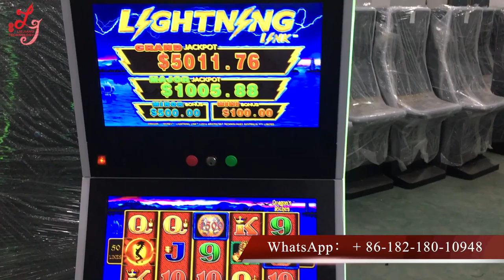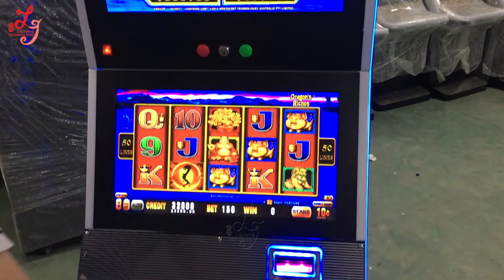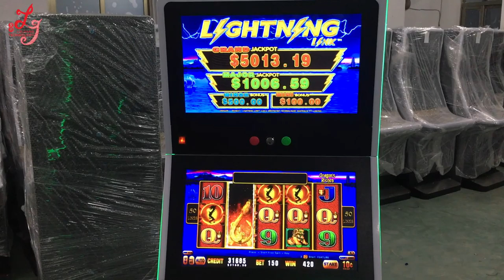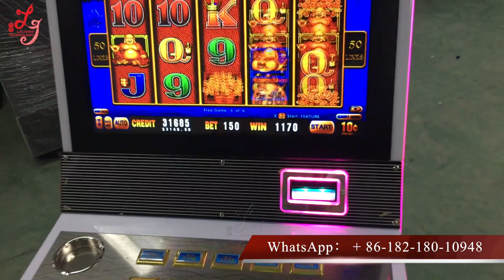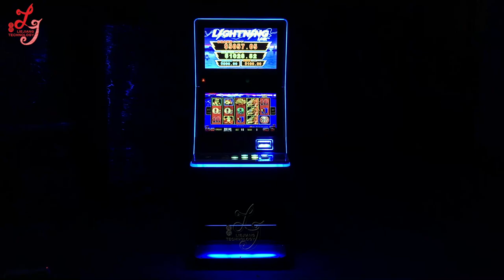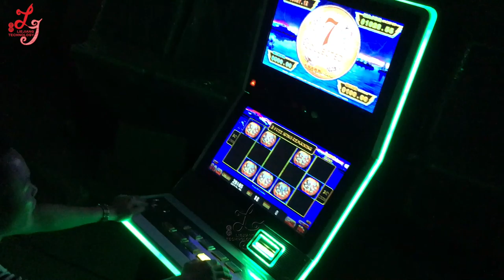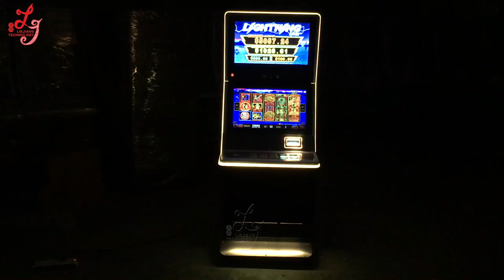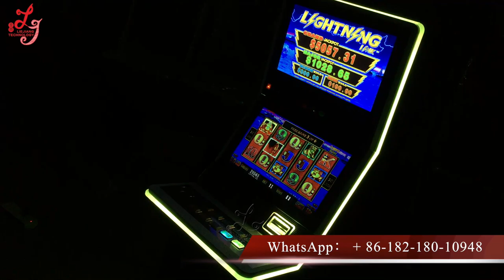Dragon's Riches Slot Gambling Casino Slot Games Machines Cheap Price For Sale龙之宝藏